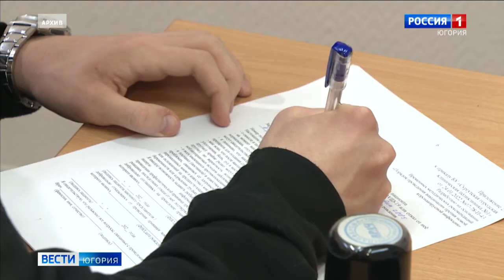Более 600 подростков привились от коронавируса в Сургуте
Вакцины хватит ещё на неделю. Более 600 подростков в Сургуте привились от коронавирусной инфекции. Ежедневно в городе делают прививку около полусотни несовершеннолетних. Это хороший темп, говорят специалисты, учитывая рост заболеваемости. Сейчас под наблюдением врачей находятся полторы тысячи человек.

Смотрите выпуски "Вести-Югория" на телеканале Россия-1 ежедневно по будням:
утром - 5:07, 5:35, 7:07, 7:35, 8.07, 8:35, 9:00
днём - 14:25
вечером - 21:05
И в выходные:
в субботу - 8:00
в воскресенье - итоговая программа "Местное время. Воскресенье" - 8:00